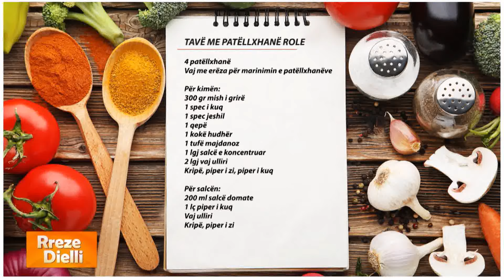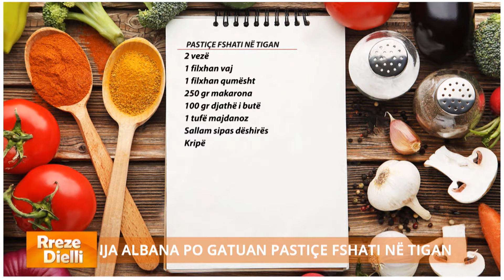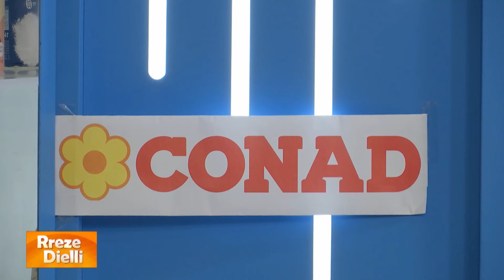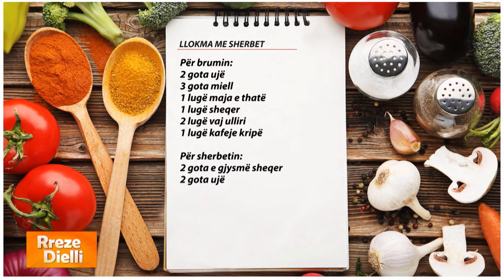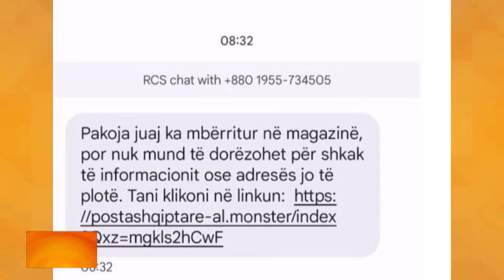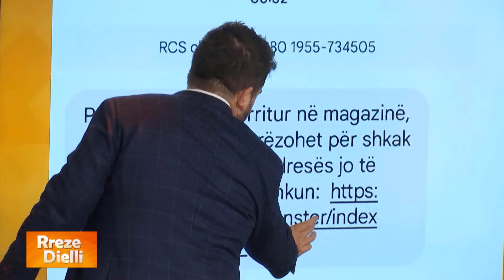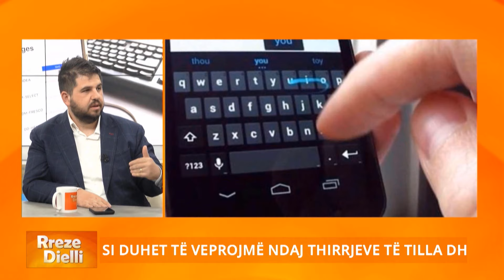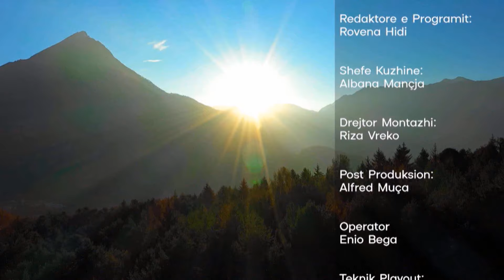Rreze Dielli - Emisioni 12 Prill 2024, Receta/ Kujdes nga këto mesazhe.../Lë Kanadanë për Shqipërinë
Zonja Albana solli tre sugjerime recetash plot shije në “Rreze Dielli”. Recetat e përzgjedhura për ditën e sotme ishin: Tavë me patëllxhanë role / Pastiçe fshati në tigan / Llokma me sherbet.

Mesazhe ose thirrje të dyshimta në telefona, WhatsApp apo forma të tjera, të cilat priren t’ju udhëzojnë që të klikoni në një link që qartësisht prek sigurinë tuaj, vazhdojnë të rrezikojnë sigurinë online. Në studion e “Rreze Dielli”, eksperti i IT Tomi Kallanxhi bëri thirrje që të mos t’ju përgjigjeni mesazheve të tilla apo në rastin kur ju kërkohet një kod 6 shifror, qytetarët nuk duhet të bien pre e mashtrimeve të tilla, pasi rrezikojnë të dhënat personale dhe financiare në llogaritë e tyre bankare. Sipas tij, këta mashtrues mund të ndërhyjnë fare kollaj në privatësinë e individëve të cilëve ju kërkohet kodi i posaçëm për të hyrë në një llogari bankare.

Elena Demçe është një vajzë 25 vjeçare nga Korça, plot ambicie dhe ëndrra për jetën. Ajo ka jetuar prej moshës 4 vjeçare jashtë Shqipërisë. Fillimisht, familja e saj emigroi në Greqi, e më pas u rikthye për të vazhduar gjimnazin në Korçë, por dëshira për një jetë më të mirë, detyroi familjen Demçe të emigronte sërish. Pas gjimnazit, Elena udhëtoi në Kanadanë e largët për të provuar ëndrrën kanadeze dhe sloganin "Yes you can", por ndryshe nga sa e kanë shitur të tjerët, për Elenën ky vend ishte jo siç e kishte përfytyruar. Ajo tregoi në studion e "Rreze Dielli", vështirësitë me të cilat u përball së bashku me të fejuarin. Puna si shitëse në një furrë buke, pavarësisht se nuk ishte ajo që donte, e mësoi të ishte e pavarur ekonomikisht dhe e frymëzoi sesi mund t'ia dilte të realizonte qëllimet që i vuri vetes. Një ditë ajo la gjithçka dhe u rikthye në Shqipëri, për të hapur biznesin e saj që lidhej me një kompani ndërkombëtare e po ashtu për të frymëzuar qindra të rinj sesi mund t’ia dalin të realizojnë qëllimet dhe ëndrrat e tyre.